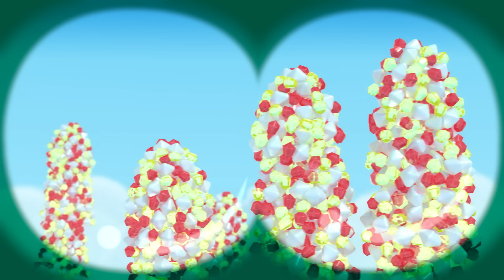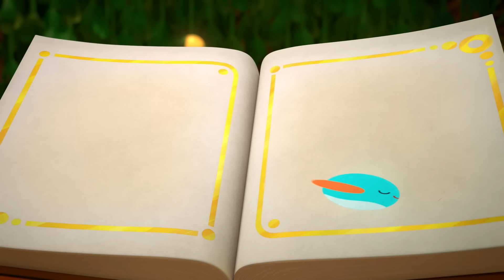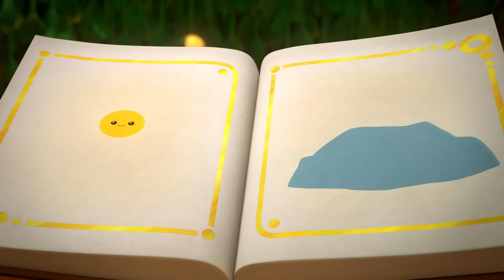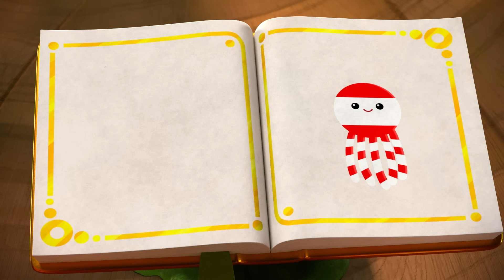Prinzessin-Grizelda-Weihnachtsfolgen 👑 GANZE FOLGEN 🌈 True und das Regenbogenreich 🌈